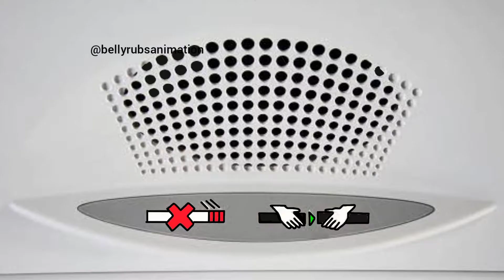imagine hearing this when you're on a flight (animated meme)😩😂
airplane animated meme